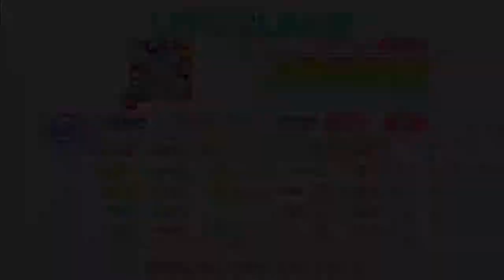Love Live SIF(JP) - Step! ZERO to ONE MASTER FULL COMBO